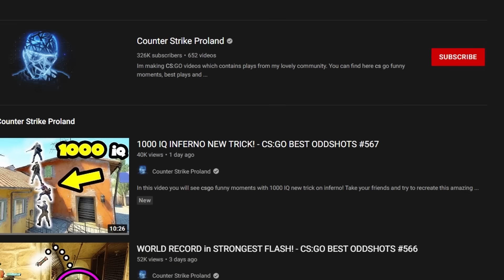1% CHANCE TROLL! - CS:GO BEST ODDSHOTS #697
This video will show you 1% odds trolling in csgo! Time to see the most epic csgo funny moments!
and get 10% with code "PROLAND"

This video is about 1% troll in csgo! New counter strike 2 is really close to release but this funny csgo moments with 1% odds trolling will definetly make you happy with your old counter-strike! This video will show you very rare moments in csgo with sneaky beaky moments of trolling csgo players! In this episode you will find amazing aces, awp highlights, funny fails, epic one taps, wallbangs, jumpshots and all the best highlights we love to see in csgo contents! Best csgo highlights from tournaments and streamers with my orginal and unique edit! IEM Katowice 2023 and ESL Pro League highlights, BLAST and all the best csgo highlights from tournaments and streamers with my edit! As always you can find here best of cs go, cs go funny moments, cs go case openings unboxing, tournament highlights by top players of cs go scene, 200 iq plays, fast aces, wallbangs, bhops and all the stuff you love in prolandarmy community! You will often see here the best moments from pro players like s1mple, niko, kennys, xantares, stewie2k, shroud, coldzera, fallen, device and many others from csgo teams like Liquid, NaVi, Furia, нави, Astralis, MIBR, FaZe Clan, NIP, Fnatic, Vitality, BIG clan, cloud9, G2, Ence, Mousesports, EG.Hope you'll enjoy!
1% CHANCE TROLL! - CS:GO BEST ODDSHOTS #697